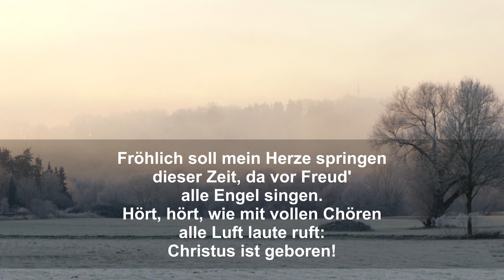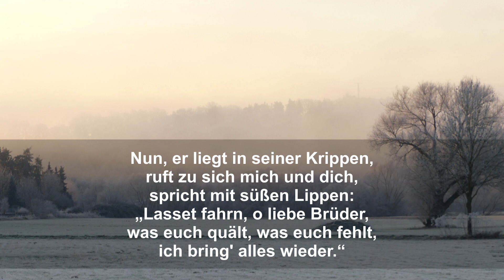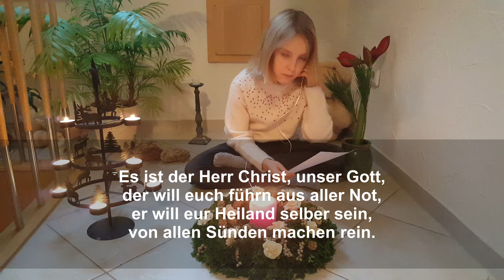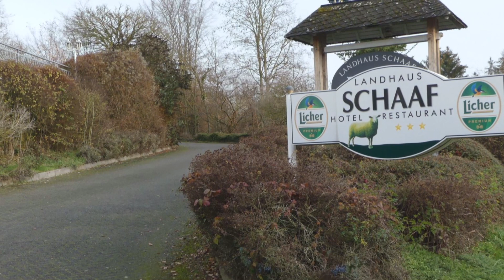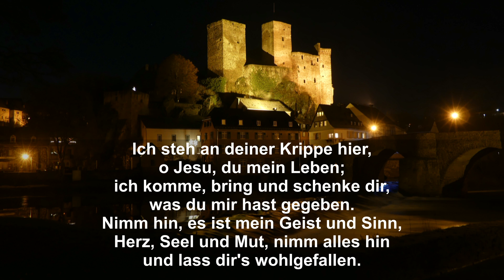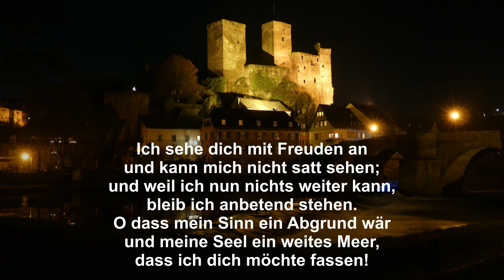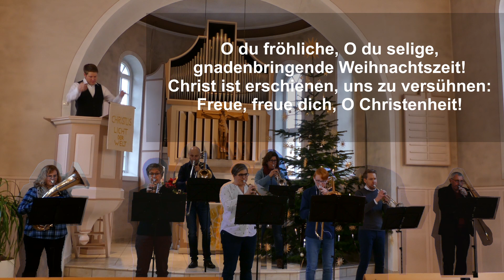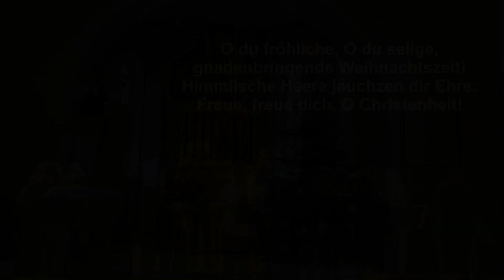Christvesper 2020 ⭐ Weihnachten kommt in die Stube 🎄 SELK-Steeden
Herzlich willkommen zur Online-Christvesper 2020!
Auch wenn in diesem Jahr alles anders gewesen ist, möchten wir gemeinsam Weihnachten, Christi Geburt, feiern.
Aus diesem Grund haben sich einige Gemeindemitglieder der Steedener Gemeinde zusammengefunden und haben gemeinsam mit ihrem Pfarrer und ihrer Diakonin einen Online-Gottesdienst ausgearbeitet und umgesetzt.

Dafür ein herzliches Dankeschön an die vielen Helferinnen und Helfer, sowie ein großes Dankeschön an alle Eltern, die ihre Kindern rund ums Krippenspiel tatkräftig unterstützt haben.

Kollekte für das Projekt Sonnenstrahl:
Das Projekt Sonnenstrahl ist ein Projekt der drei lutherischen Grundschulen in Canoas:
Escola Dr. Martinho Lutero, Escola Santa Cruz + Escola São Mateus, die insg. gut 2.800 Schülerinnen und Schüler betreuen. Familien der besonders bedürftigen Schüler/innen erhalten einmal im Monat nach einer gemeinsamen Andacht ein Lebensmittelpaket und manche zusätzlich auch Milch. Dies wird durch Patenschaften aus Deutschland finanziert. Das Projekt wird geleitet von Andrea Riemann.

Mit der Kollekte will die Gemeinde Steeden ein weiteres Jahr eine Patenschaft finanzieren.
Überweisung an:
IBAN: DE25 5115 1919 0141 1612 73
BIC: HELADEF1WEI
Stichwort: Projekt Sonnenstrahl

Mitwirkende:
Pfarrer:
Daniel Schröder

Diakonin:
Jaira Hoffmann

Schnitt / Ton:
Dennis Mahler, Steffen Mahler, Laurenz Thies

Planung:
Lukas Arnold, Nadine Hirschhäuser

Weissagungen:
Mara Arnold, Louisa Delißen, Julian Hirschhäuser, Jonas Thies

Projekt-Chor:
Marc Kahlig, Anna Thies, Moritz Thies, Sören Thies

Orgel:
Jens Conrad

Posaunenchor:
Heidi Arnold, Sonja Best, Jens Conrad, Joshua Conrad, Jonas Kinzel, Meike Mahler, Johannes Scheu, Edith Schneider, Rüdiger Walter

Gesang:
Maria Horst, Elmar Wengenroth

Instrumantalstück:
Miriam Anwand, Sebastian Anwand

Kinder-Chor:
Milana Bachmann, Dana Fritsch, Junia Schröder

Fürbitten:
Lore Appel, Sonja Best, Marliese Bördner, Julian Hirschhäuser, Klaus-Peter Kässner, Meike Mahler

Unterstützung im Hintergrund:
Familie Delißen, Land-Gasthof Schaaf, Burg Runkel, Schloss Schadeck

Hinweis: Alle Aufnahmen wurden Corona-Konform und unter Einhaltung aller Hygienebestimmungen durchgeführt.

Inhalt:
00:00 - Eingang
01:56 - Begrüßung
03:16 - Lied: Fröhlich soll mein Herze springen (ELKG 27, 1-2+5)
05:17 - Weissagungen
08:48 - Lied: Vom Himmel hoch, da komm ich her (ELKG 16, 1-3+6)
10:34 - Krippenspiel
24:46 - Lied: Der Morgenstern ist aufgedrungen
25:54 - Impuls
29:52 - Lied: Ich steh an deiner Krippe (ELKG 28, 1-4)
32:42 - Fürbitten
34:10 - Vater Unser
34:52 - Segen
35:16 - Lied: Mary did you know
38:23 - Verabschiedung
40:13 - Lied: O du Fröhliche (ELKG 416, 1-3)
42:43 - Ausgang: Stille Nacht

Credits von Dritt-Medien:
Eingang:
Church Bells - Robinhood76

Vater Unser:
Church Bells - m_marek
[CC0 1.0]

Krippenspiel:
Knocking - BerduSmith